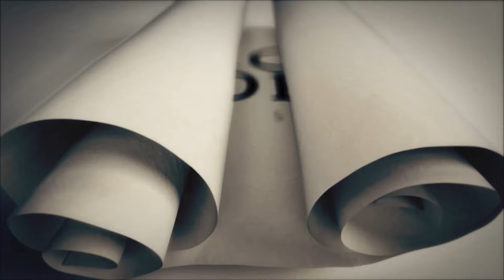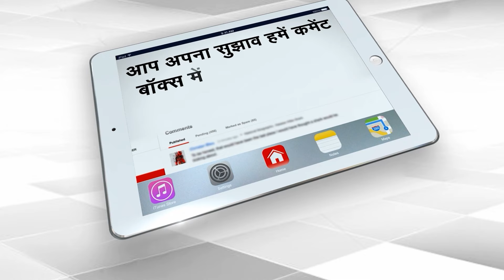एल्विश का ‘सिस्टम हैंग’, पुलिस का चला ज़ोरदार डंडा | Capital TV Uttar Pradesh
After 135 days, Bigg Boss winner Elvish Yadav was arrested by Noida Police. The report was filed on November 3, 2023. He was absconding till now after the report was filed. As soon as the code of conduct was imposed, the police arrested him.